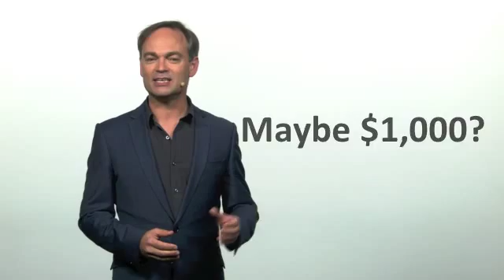HATW 2017 appeal